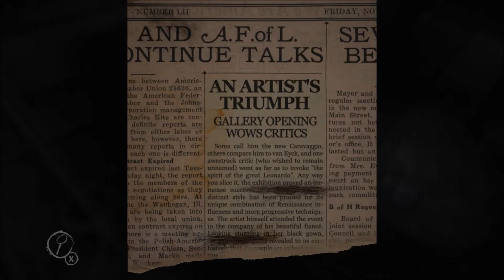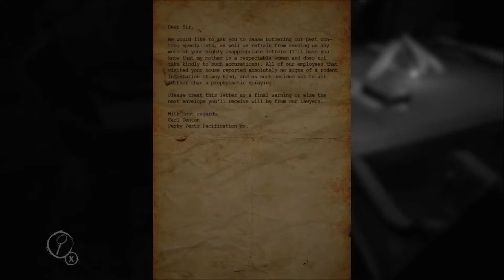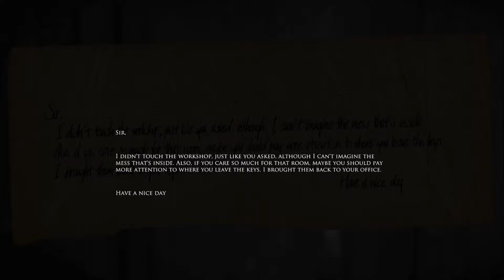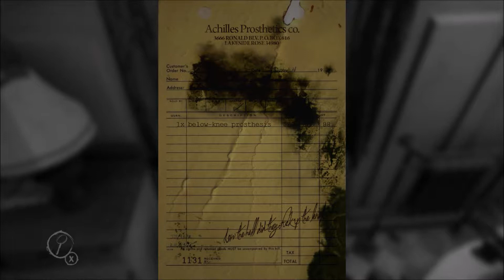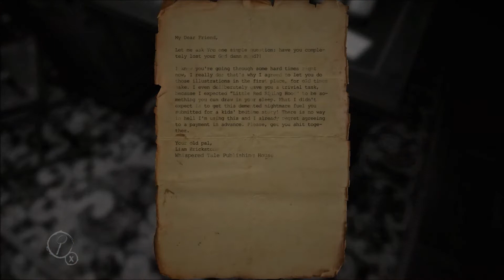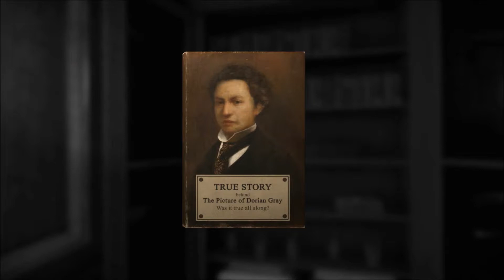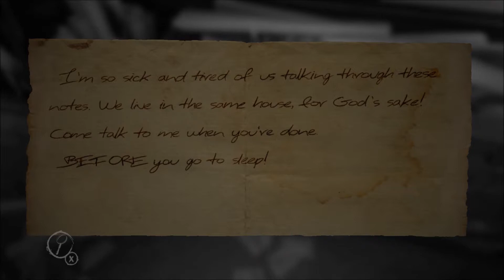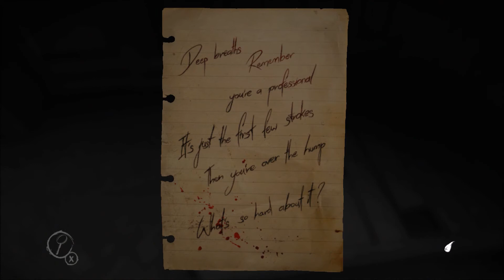Halloween Spookable Extravaganza: #1 Layers of Fear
Halloween here i come a little later then i would have wanted, but better late the never. Right?